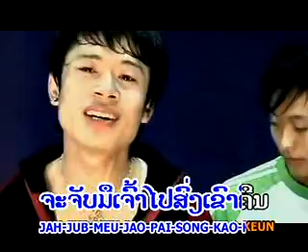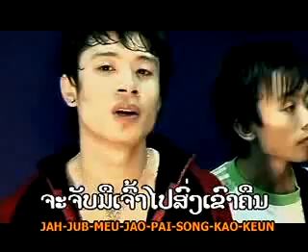Lao MusicBlack 5 - Keun Kao